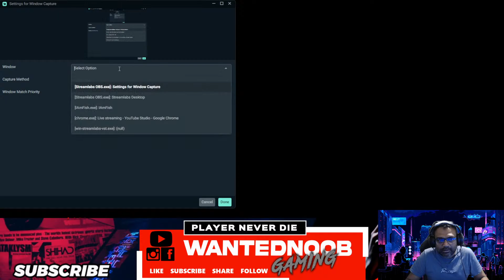I am helping Fish to get into ocean and I become fish so I am Fish now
I Am Fish gameplay / let’s play / playthrough with Waffle! I Am Fish is zany physics-based adventure game that's a little fishy...

I Am Fish is a charming, physics-based adventure starring four intrepid fish friends, forcibly separated from their home in a pet shop fish tank. Over the course of the game you join them as they swim, fly, roll and chomp their way to the open ocean from the far-flung corners of Barnard shire (the smallest county in England) in their bid for freedom and to re-unite once again.

 the stream with your friends 🙂 🙂
Love
WANTEDNOOB
Hi I am The Content Creator of WANTED NOOB GAMING . By profession I am a working man. Gaming is my hobby so I am a part-time Gamer now who likes to give you good quality Gameplays.

This gameplay is just a part of fiction and Imagination , Any similarity with real world will be just a coincidence. We are not promoting any type of violones  , all the content is just a story , A game.

LEAVE A "LIKE or COMMENT" TO SUPPORT OUR VIDS, THANK YOU SO MUCH HOMIES (✿◠‿◠)